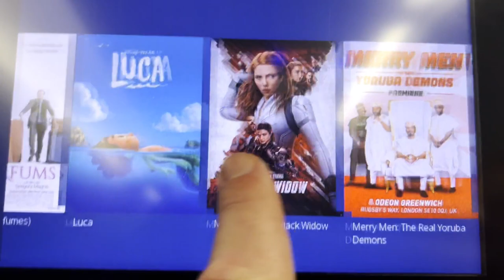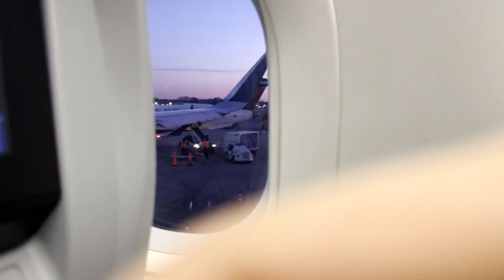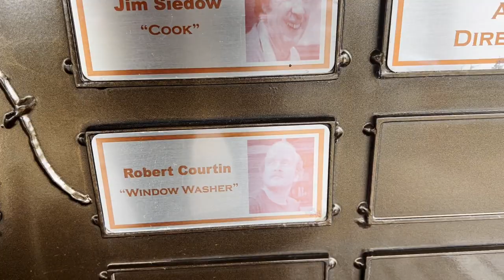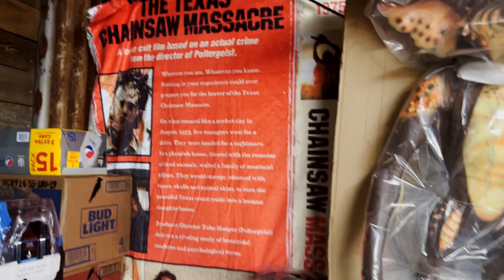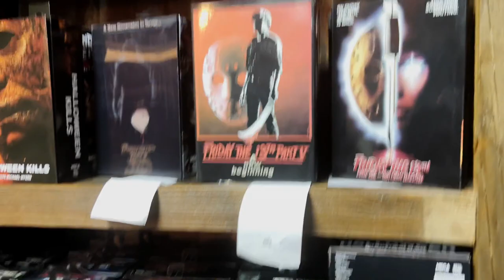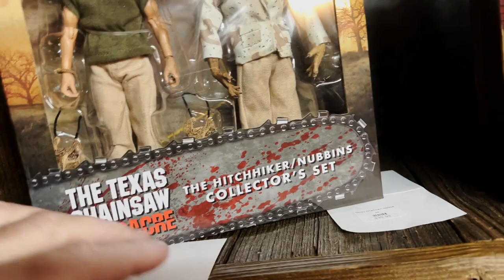Texas Chain Saw Massacre Filming Locations (Part 1/3)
(PART 1) of a 3 Part Series of our Trip to Texas to visit the 1974 Texas Chain Saw Massacre Filming locations!